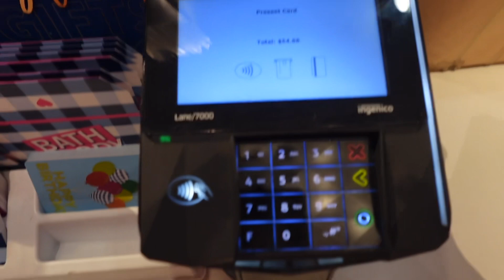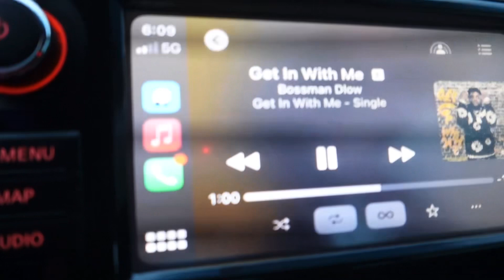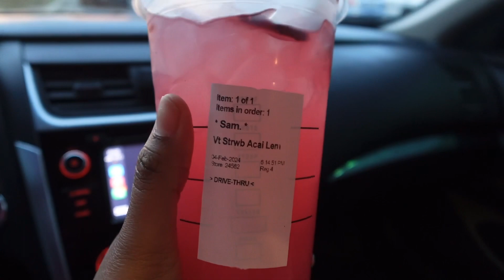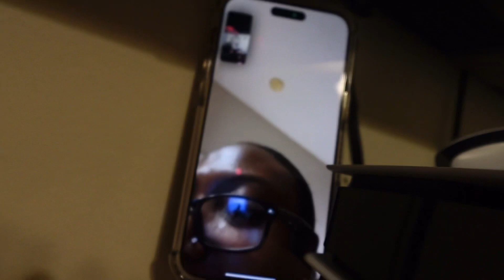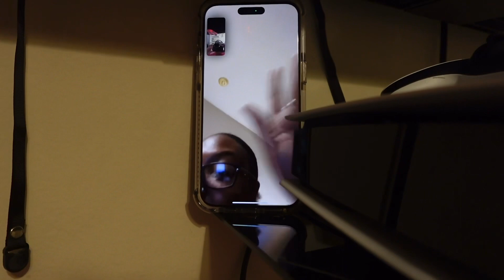Reset Vlog | Cleaning, Shopping, Self Care | Samyra Ashanti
I’ll catch y’all in the next one♥️

**ALL MUSIC IS CREDITED TO THE ONE AND ONLY LAKEY INSPIRED.**